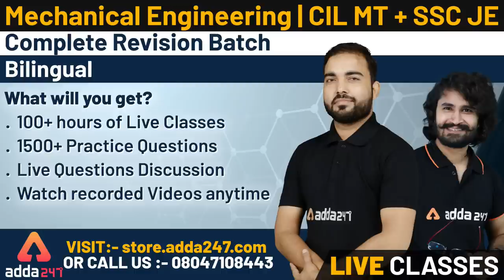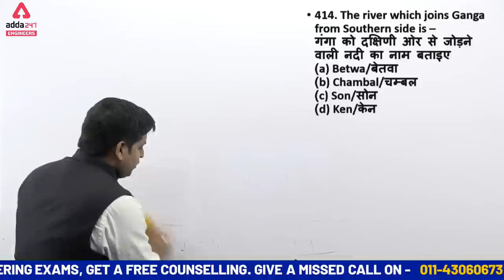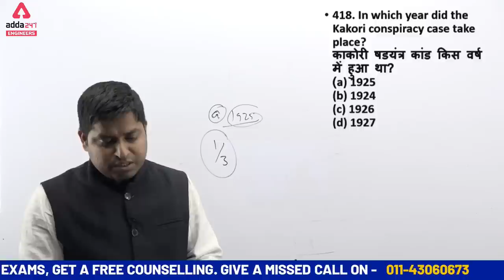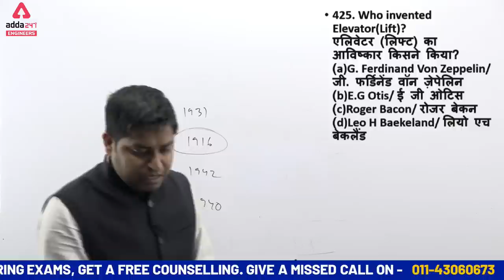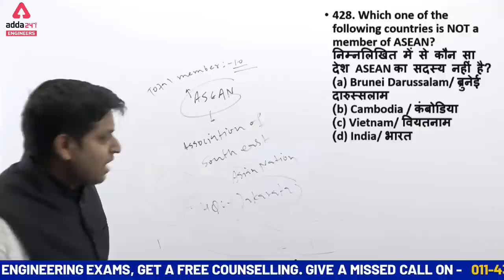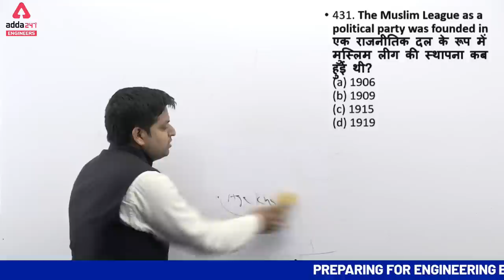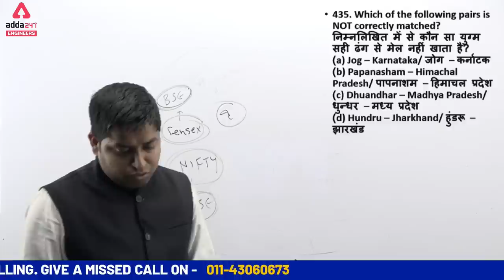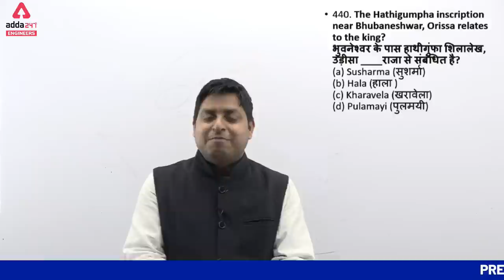DMRC JE | SSC JE | CIL | Science | GS Top 1000 Questions (Part 19)